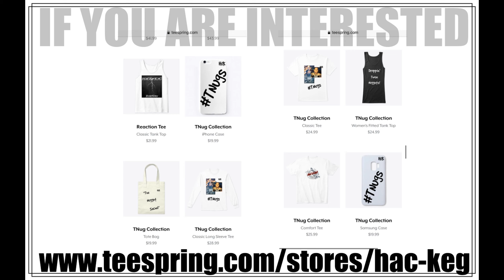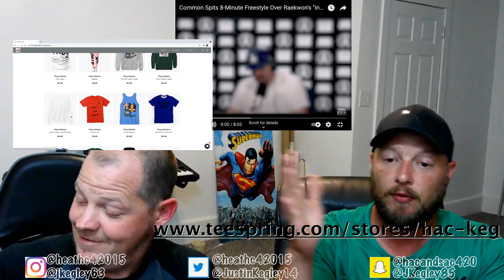COMMON 8 MIN FREESTYLE - LA LEAKERS #119 | REACTION!!!!!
Common is a super intelligent fella, and shows us easily how he is a GOAT MC!!! Check out this nasty freestyle that mostly goes over our heads! LMAO!! RIDE WITH US!